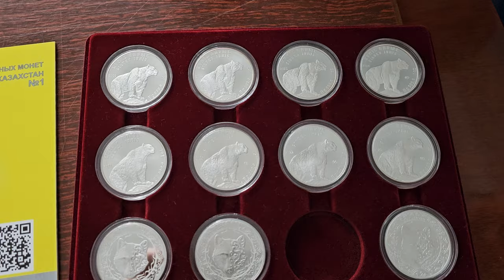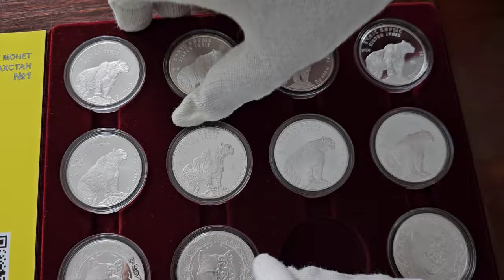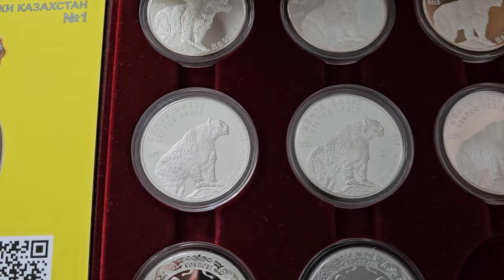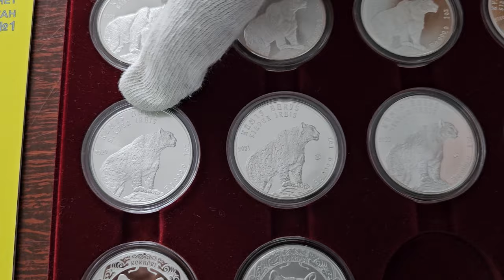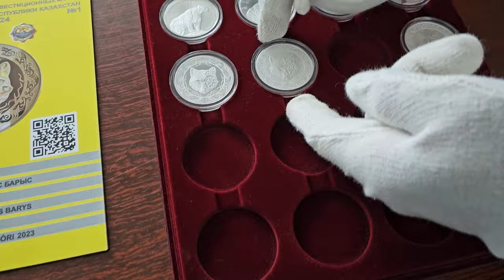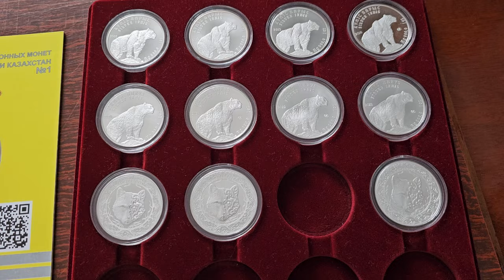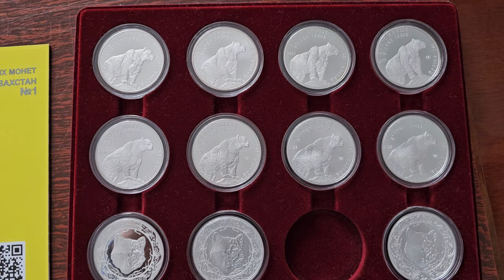1 тенге 2009-2024 годов. Пришло время собирать погодовку серебряных инвестиционных монет Казахстана